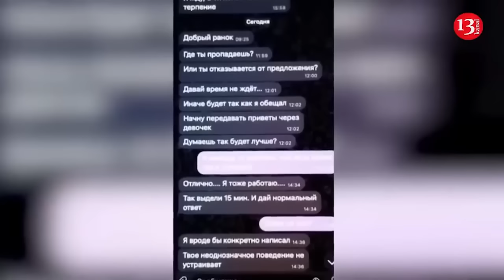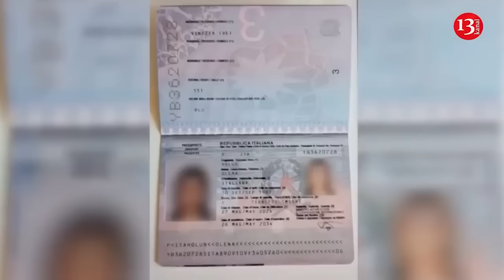Russia has broken through Kyiv's "air defense umbrella" and deliberately struck Okhmatdet - Bild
Russia deliberately hit the Kiev hospital "Okhmatdet" with an X-101 missile, while the air defense systems provided by the West were unable to prevent this attack.

According to Bild analyst Julian Röpke, the video of the attack clearly shows a Russian Kh-101 missile launched from a Tu-95 strategic bomber. The footage clearly shows that the warhead was not shot down by Ukrainian air defenses, did not deviate from its target, and did not shatter into pieces, but was heading straight for the hospital.

"Russia launched a missile strike on the toxicology building of the Okhmatdet children's hospital. Not a single air defense missile affected its flight path. More evidence of a deliberate Russian attack, possibly from a Tu-95 over the Caspian Sea, which fired several Kh-101 cruise missiles in the direction of Kyiv," Röpke writes.

He also notes that, in addition to Okhmatdet, another medical center in the Dniprovsky district of Kyiv was also damaged. According to him, it is possible that this was a planned attack on medical institutions, and the air defense systems provided by the West were unable to prevent it.

"The capital's air defense is over. Next winter, Ukraine will have no electricity or heat. Our political leaders have miscalculated terribly. It wasn't just one Russian missile that penetrated the "protective umbrella" over the capital, consisting of Patriot, IRIS-T and other systems, but at least 10. Either Kyiv has no more missiles, or the air defense systems themselves have become targets. In any case, it's a disaster," Röpke notes.

Russia  launched a large-scale missile attack on Ukraine. In particular, one of the missiles  hit the children's hospital "Okhmatdet" in Kiev.

During the attack, operations were being carried out at Okhmatdet. Russia also struck a private maternity hospital. There were also reports of the destruction of the entrance of a multi-story building as a result of the occupiers' attack. According to preliminary data from Security Service investigators, the Russians attacked Okhmatdet  with an Kh-101 missile .